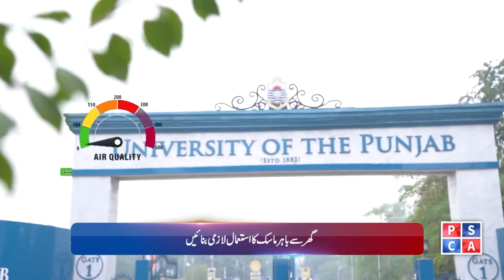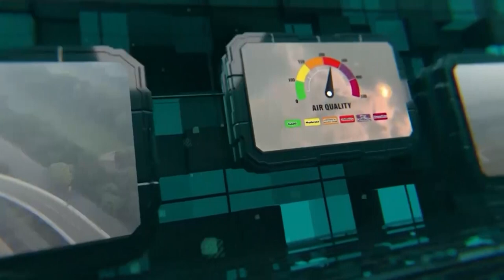Punjab Police News: Crime Updates from Punjab Safe City | June 03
Stay informed with the latest crime updates from the Punjab Safe City initiative. In today's report, we cover recent incidents and the swift actions taken by the Punjab Police to ensure public safety. Get detailed insights into the measures being implemented to combat crime and enhance security across the region. Watch now to stay updated on the efforts of the Punjab Police in maintaining law and order.